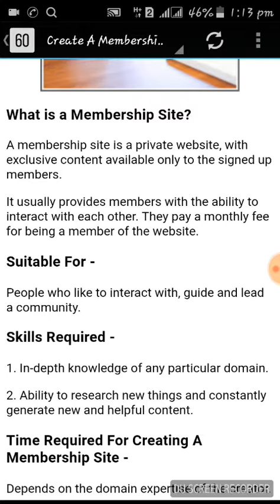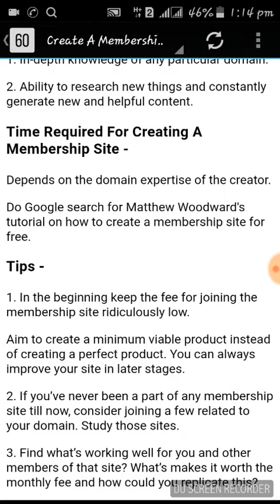Create A Membership Site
Create A Membership SiteCreate A Membership Site